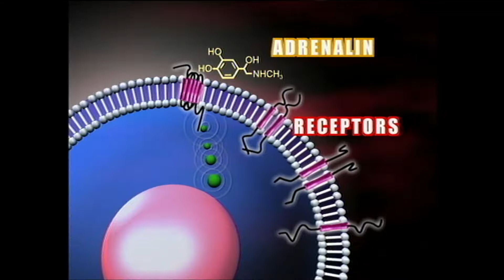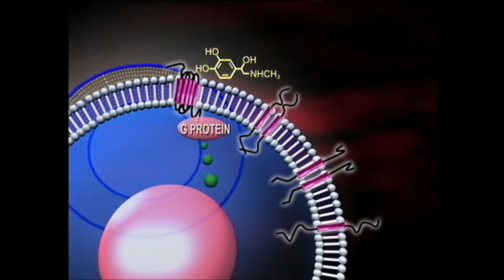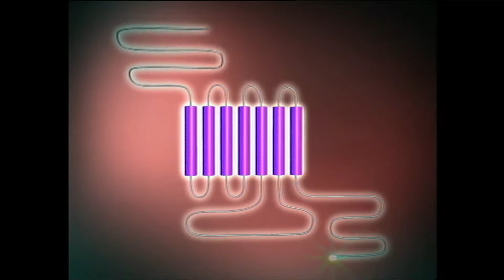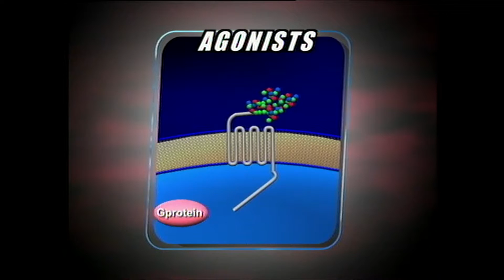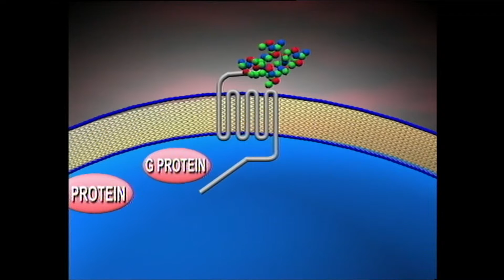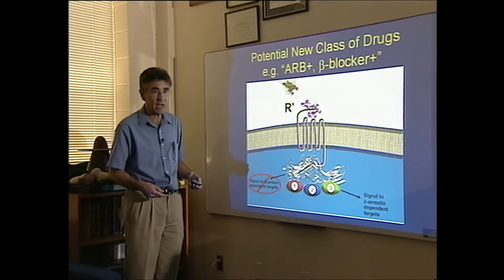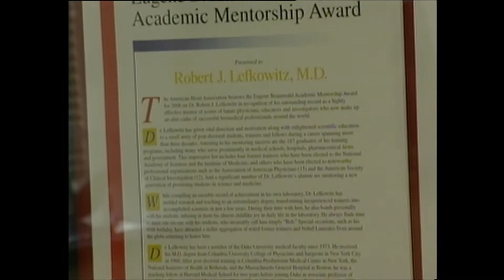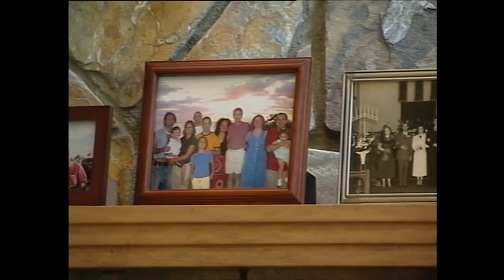The Shaw Prize in Life Science and Medicine 2007